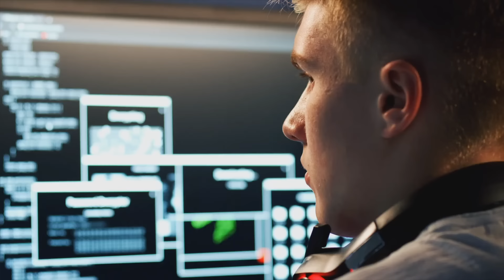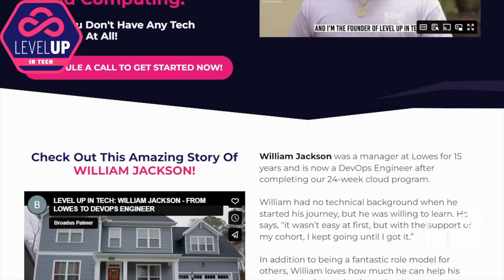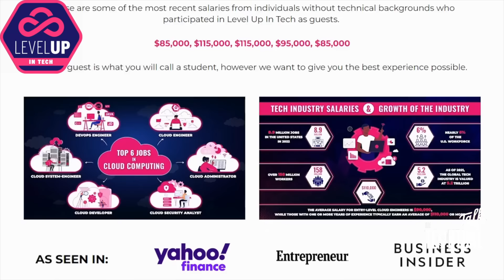Navigating Entry-Level Cybersecurity Careers as a New Grad | Use Social Media to get Tech Jobs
Welcome to another gripping episode of The TechTual Talk, and I'm your host Henri! Today's installment, titled "Navigating Entry-Level Cybersecurity Careers as a New Grad," features an insightful discussion with the impressive M'kya Gonzalez. Join us as M'kya, a recent cybersecurity and digital forensics graduate, shares her enlightening journey from Gary, Indiana, to the bustling tech scene of Dallas, Texas. We'll unravel her poignant story of perseverance through personal loss, her strategic moves into the tech world, and her dedication to growth that secured her a coveted entry-level position with a handsome $90,000 salary.

Dive deep into the practical strategies and tips for students and new grads—in M'kya’s own words, she urges you to challenge yourself with ten new things and grab every opportunity in 2024. We'll touch upon the realities of securing internships, the power of networking, and the pinnacles of breaking into the cybersecurity industry through certifications and boot camps.

Henri and M'kya open up about both the light-hearted sides of living in Addison and their favorite movies, and the serious bits of workplace dynamics and hybrid work benefits. We even sneak a peek into incidental insights like M'kya's calming Monday morning routines that kickstart her productive week.

Whether it's preparing an incident report or discussing the technical and non-technical aspects of cyber threats, our conversation unveils the essential tools of the trade and the significance of having both an academic degree and hands-on certifications.

00:00 Intro
07:10 Interview with new graduate in career challenges.
11:35 Switched from international business to cybersecurity studies.
20:15 Gen Z struggles in job interviews due to lack of preparation.
29:16 Grateful for club, sparked interest in cloud.
39:11 Facing criticism for prioritizing certain guests, diversity.
48:01 Weakness with Linux forensics hindered role acceptance.
59:42 Attending school away from home is important.
01:11:29 Recognize IOC patterns, use Virus Total analysis.
01:17:33 Focus on independent projects, bet on yourself.
01:24:06 "Be your best self for success at work."

Get Your Insurance to protect your loved ones:
At Comparion, we use technology to streamline the process of buying insurance to make sure we are providing you with the best possible coverage at the best possible rate.